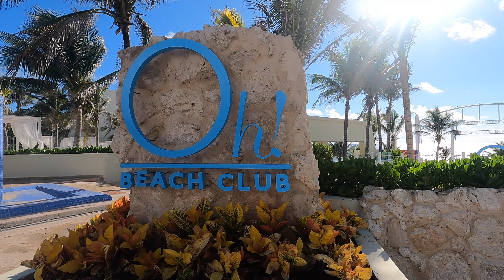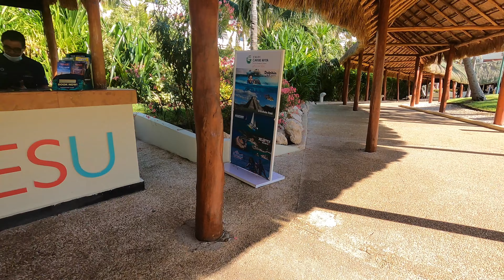The Pyramid at Grand Oasis Cancún,Zona Hotelera Mexico 🇲🇽 4K Walkthrough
I’m a new YouTuber. Thank you so much for your support 😊🏝🏖